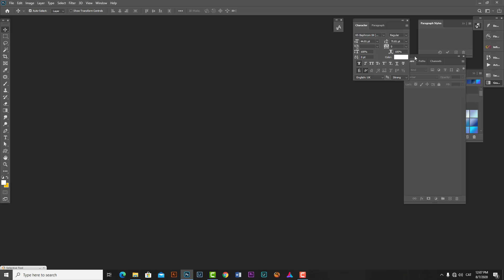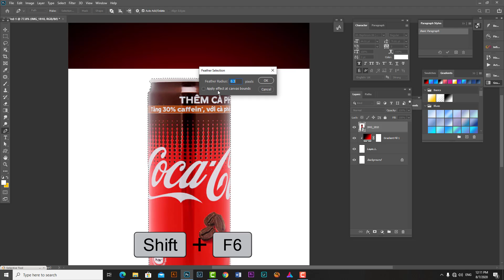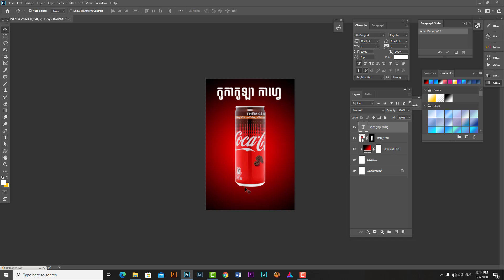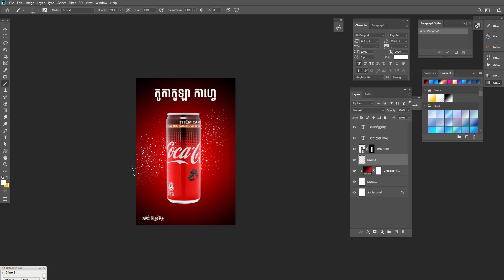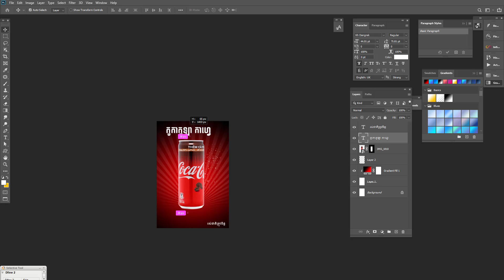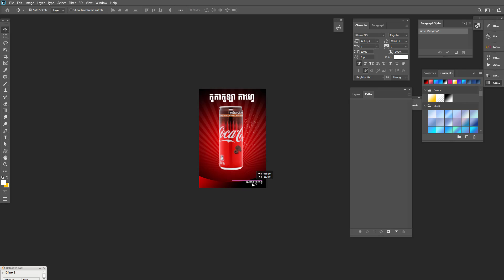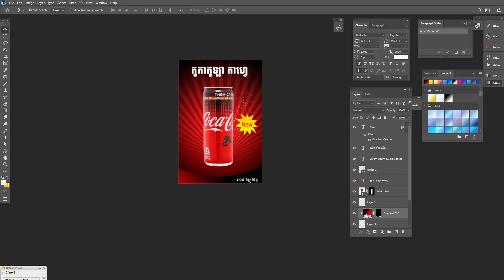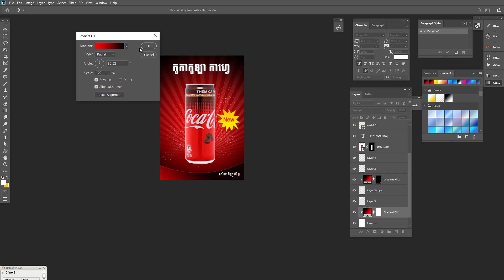coca cola poster design Khmer